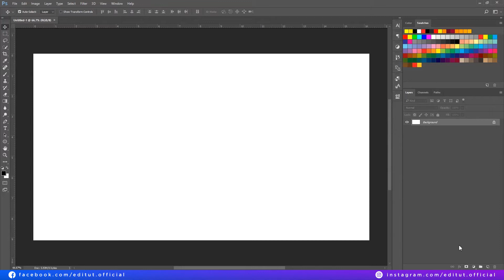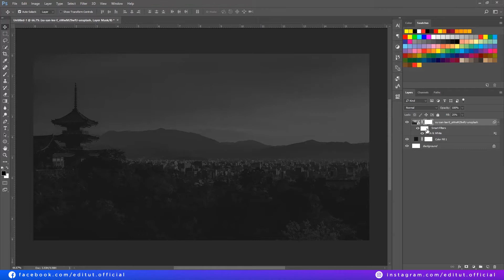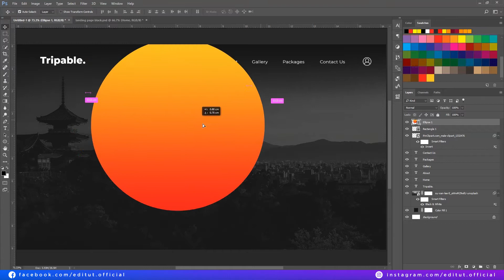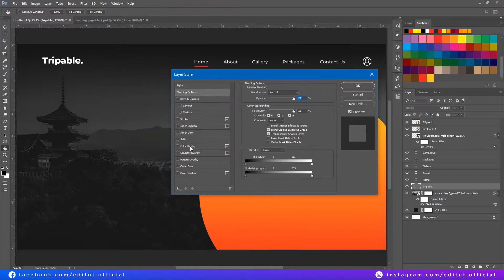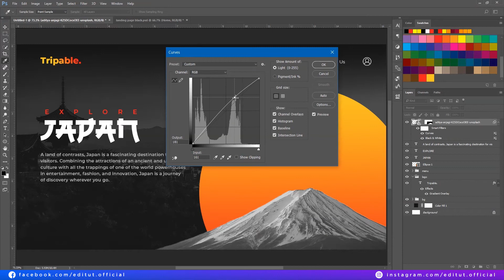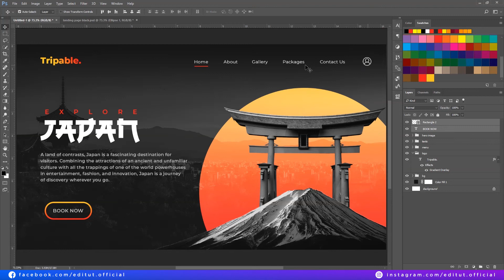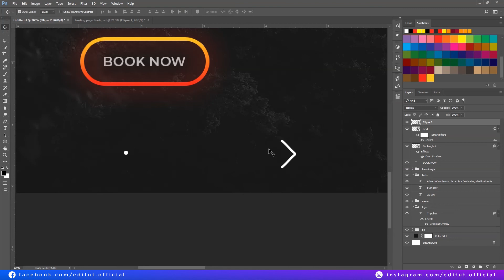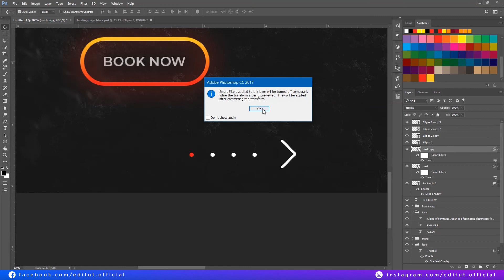Photoshop Tutorial : How to Design Website UI in Photoshop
Hey hello everyone in this photoshop tutorial we will create a Travel Website UI Design in photoshop. We will also cover topics like using typography in photoshop, designing shapes in photoshop, UI design in photoshop, website UI design in photoshop, and more! so stay till the end and if you like this video then please don't forget to like & subscribe and share with your friends or interested peoples in this field and press the bell icon to stay updated about new videos all the time:)